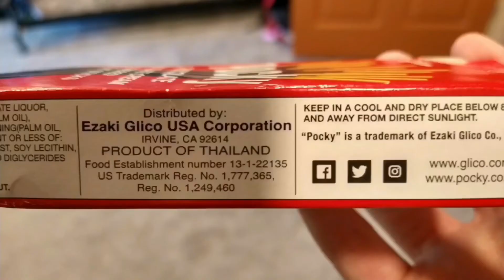Eating Some Pocky For The Very First Time 🍫🍵